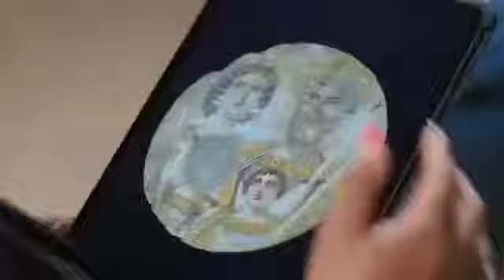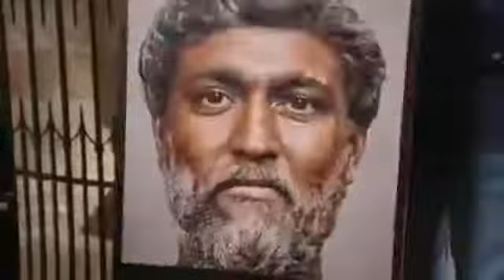Septemius Severus (NOT AN AFRICAN BUT A ISRAELITE)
Source:
Too THRU & Information